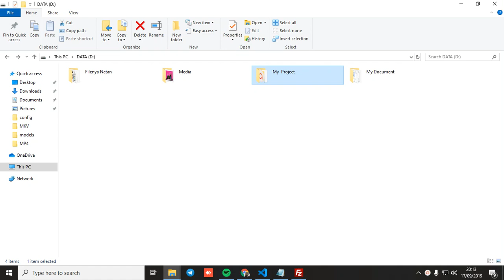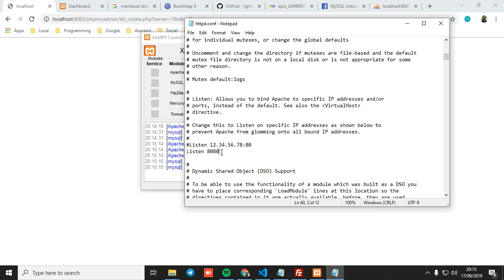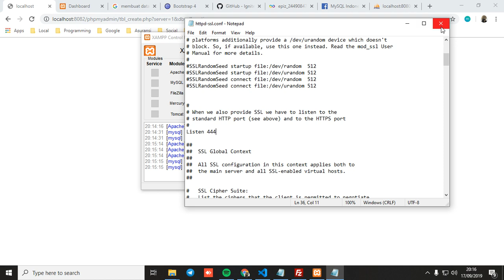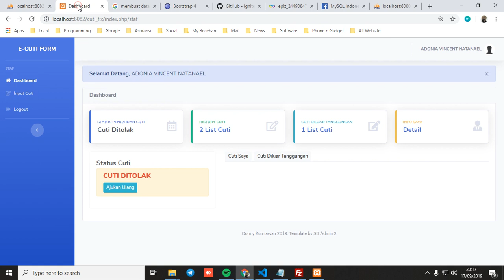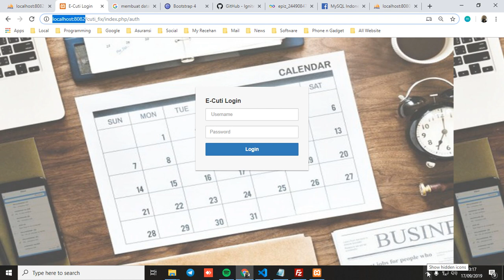Mengatasi Xampp Error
Cara mengatasi Xampp Error

Biasanya ada port yang tertutup oleh program atau aplikasi yang berjalan di Sistem Operasi kita